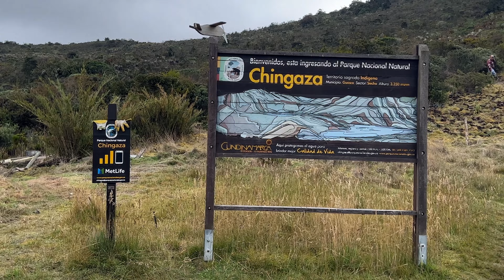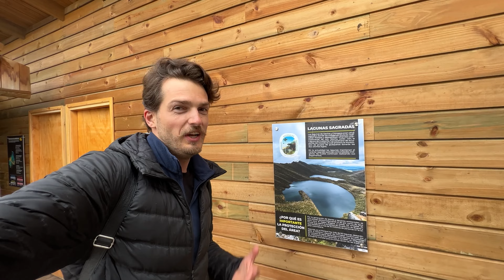HIKING IN COLOMBIA CHINGAZA NATIONAL PARK TO LAGUNAS DE SIECHA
Learn more about unique ecosystem Paramo, which exist only in this area of Colombia. This is a part of Chingaza National Park, which very restricted access. The Siecha Lakes are sacred place for Muiscas people and we got to know more about their culture and traditions.

Huge thanks to my dear friends Yulia and Julian!
Guys, Yulia just started a Youtube Channel about adventures in Colombia, make sure to follow her and you will learn a lot of interesting things about this beautiful country.